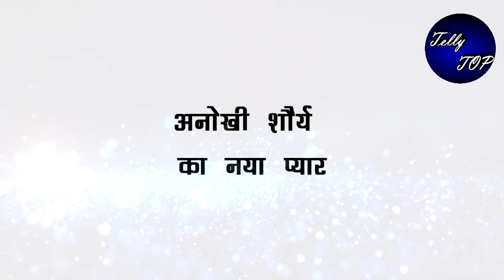SAAKK || सबके सामने शौर्य अनोखी से करेगा अपने प्यार का इज़हार